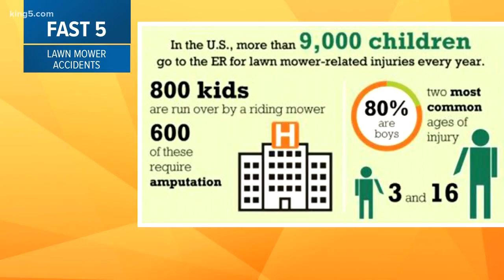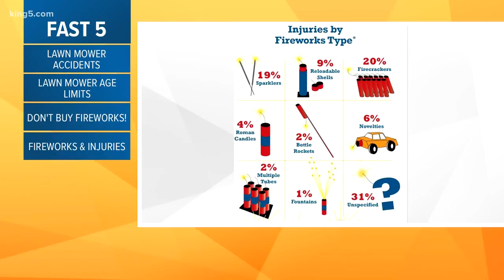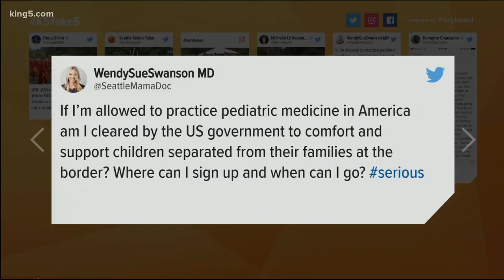Dr. Wendy Sue Swanson Fast Five